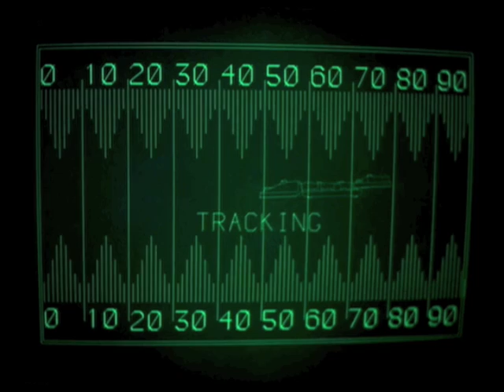Gary the Cylon - Episode 10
Gary's a really bad shot.